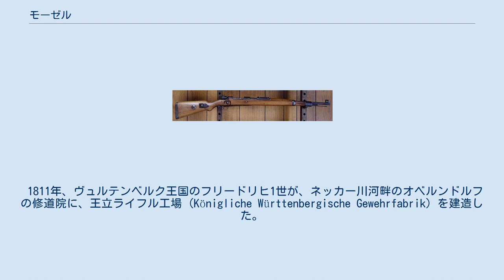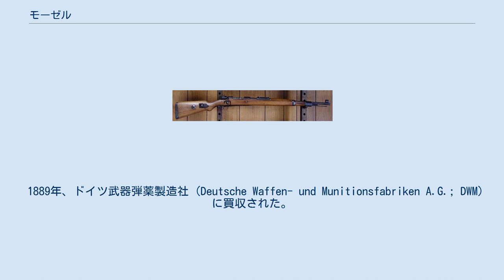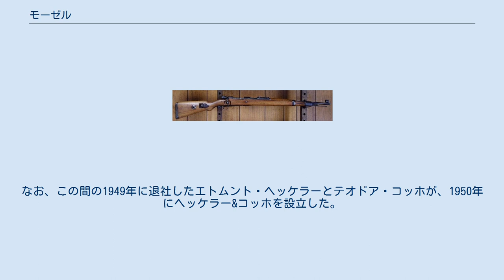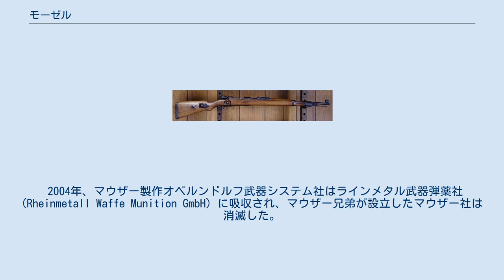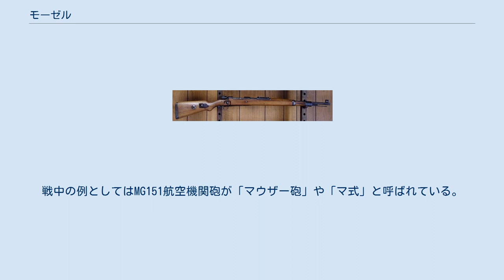モーゼル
ドイツの騎兵銃:Karabiner98k(Kar98k) マウザー (ドイツ語: Mauser、ドイツ語発音: [ˈmaʊ̯zɐ] ）は、1872年にマウザー兄弟が設立した銃器メーカーで、ワルサー社と並ぶドイツの老舗である。
ボルトアクションライフルの設計で現代に多大な影響を残した。
 現在は、主流の軍需部門はドイツのラインメタルグループのラインメタル武器弾薬社 (Rheinmetall Waffe Munition GmbH) の一部となり、民生部門はアメリカのSIGARMS傘下のマウザー狩猟武器社 (Mauser Jagdwaffen GmbH) となっている。
 1811年、ヴュルテンベルク王国のフリードリヒ1世が、ネッカー川河畔のオベルンドルフの修道院に、王立ライフル工場 (Königliche Württenbergische Gewehrfabrik) を建造した。
 この王立ライフル工場で、フランツ・マウザーと、息子の兄ヴィルヘルムと弟パウル（ペーター・パウル）のマウザー兄弟は職工として働いていたが、下記の事情により工場および会社を設立し、王立ライフル工場を買い取った。
 1867年にマウザー兄弟は、ボルト・アクション銃の新しい閉鎖機構を発明し、1868年、特許をアメリカで取得した。
アメリカのレミントン社のサミュエル・ノリスが契約をし、レミントン・モーゼル銃を量産した。
ノリスは引き続き、ライフルM1878をプロイセン王国の制式銃とする契約を取り付けた。
当初は、製造は王立ライフル工場で、マウザーは部品下請けの立場だったが、王立工場の製造能力が追いつかず、マウザーでも製造となった。
 1872年（1873年とも）、兄弟はマウザー社を設立し、1874年、王立ライフル工場を買い取った。
 1877年の露土戦争で連発式ライフルのウィンチェスターが大戦果を挙げたのを受け、1884年、マウザーも連発式のM71/84を製造した。
これを基本設計とした銃が、世界各国で採用され、連発式ライフルの市場を制覇した。
 1878年から拳銃の生産を開始したが、初期のモデルのリボルバーC78「ジグザグ」はヒットしなかった。
 1889年、ドイツ武器弾薬製造社 (Deutsche Waffen- und Munitionsfabriken A.G.; DWM) に買収された。
 1896年には、自動拳銃C96（ブルームハンドル）を開発した。
C96はポツダムでドイツ皇帝ヴィルヘルム2世が試射したエピソードで知られるが、制式採用はされなかった。
民間向けでは、ウィンストン・チャーチルが軍籍時代に私物銃として使ったことでも知られる。
 1898年、ライフルモデル98を発売した。
このモデルは多くの派生モデルを生み、ロングセラーとなった。
 2つの世界大戦では、第一次世界大戦のゲヴェーア98、第二次世界大戦のカラビナー98kなど各種の銃が制式採用された。
戦間期には、自動車などの民生品も製造した。
第二次世界大戦では、戦火による直接の被害は少なかったが、占領中にフランス軍による略奪と破壊で、大きな被害を受けた。
 1945年、一度解体されたが、1956年に再建された。
なお、この間の1949年に退社したエトムント・ヘッケラーとテオドア・コッホが、1950年にヘッケラー&コッホを設立した。
 1995年（ラインメタルの公式年表による。買収は段階的になされたので異なる年を挙げる資料もある）、ラインメタル・ベルリン（現 ラインメタル）に買収され子会社のマウザー製作オベルンドルフ武器システム社 (Mauser-Werke Oberndorf Waffensysteme GmbH) となった。
その後は艦砲用機関砲などの重火器が主力製品となる。
 1999年、民生用の狩猟銃・スポーツ銃部門がマウザー狩猟武器社 (Mauser Jagdwaffen GmbH) に分社され、2000年にSIGアームズ（現 SIG SAUER）に買収された。
 2004年、マウザー製作オベルンドルフ武器システム社はラインメタル武器弾薬社 (Rheinmetall Waffe Munition GmbH) に吸収され、マウザー兄弟が設立したマウザー社は消滅した。
 「Mauser」の日本での読み方・カタカナ表記「モーゼル」「マウゼル」は、明治陸軍造兵界での訳出を踏襲しているものと推測される。
この「er」の読み方につい...